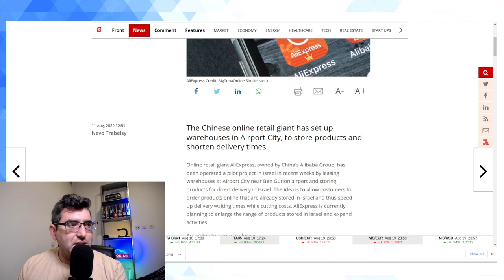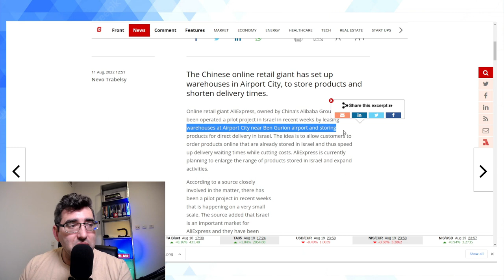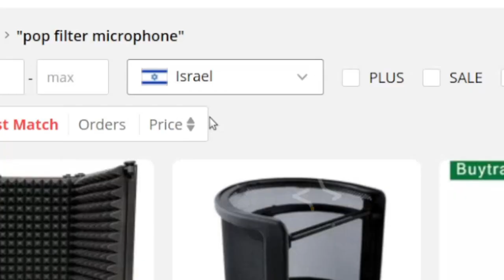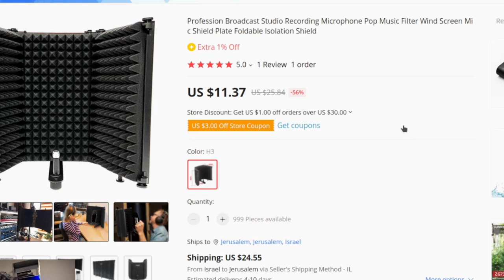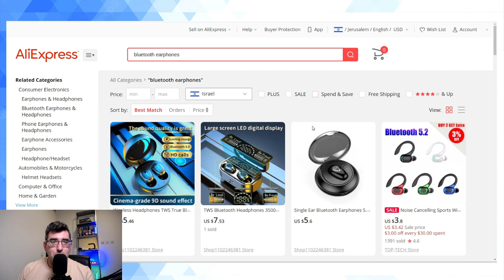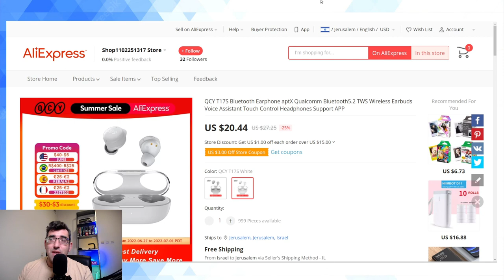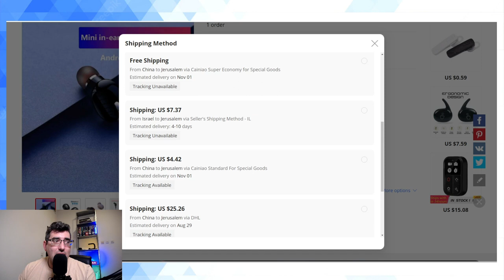Aliexpress Is Now Shipping Products From Israel! | How To Use, Select Israeli Delivery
In a hugely significant move for Israel online shopping fanatics, the popular ecommerce retailer AliExpress - the B2C division of the Alibaba Group - has announced a pilot project in which it will be renting warehousing space in Airport City, near Ben Gurion Airport, and dispatching products directly to Israeli consumers.

By shortening the logistics chain to final mile delivery, the move is expected to drastically reduce the shipping time for many of the items sold on Aliexpress from over a month to just a few days (delivery estimates for products I tested ranged from 3 to 10 days).

User guide: when searching for products, change the 'ship from' filter to Israel.

Pay attention that the product is dispatching from Israel and not China by noting the logistics offered and clicking on 'more options' if it's not dispatching from Israel.

== Timestamps ==

Intro - 00:00
News coverage from Globes.co.il - 02:21
How to filter on products that deliver from Israel - 04:15
Changing from delivery ex-China to delivery ex-Israel  by checking logistics options - 05:10